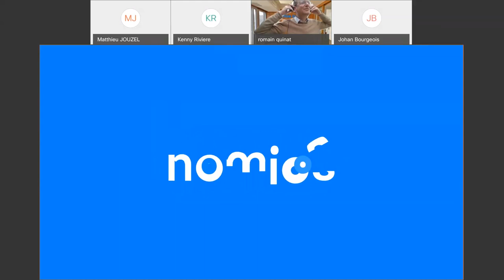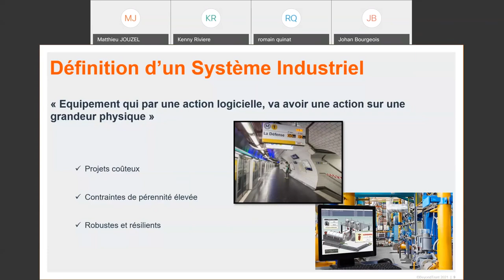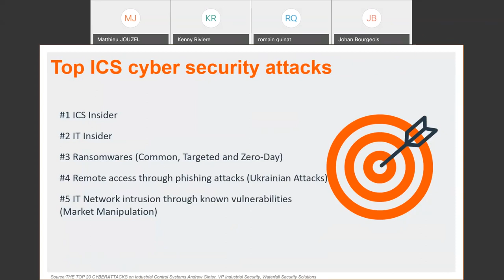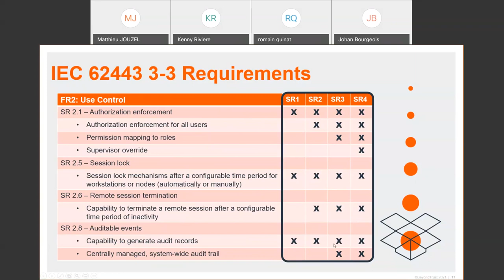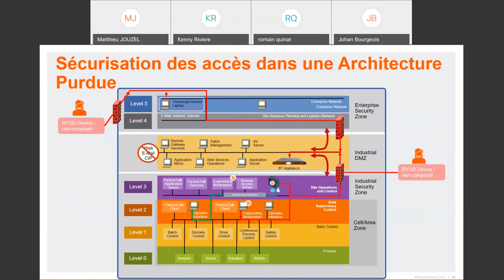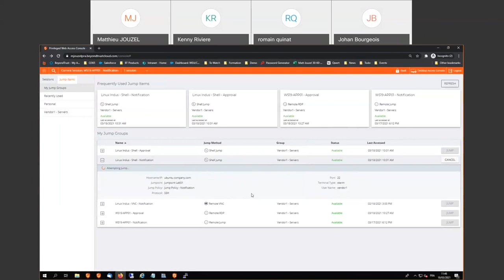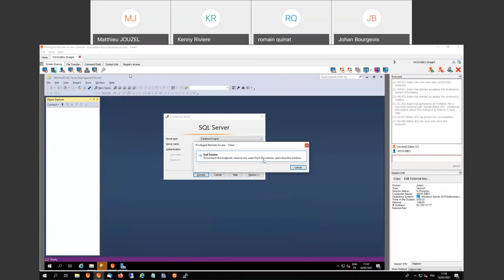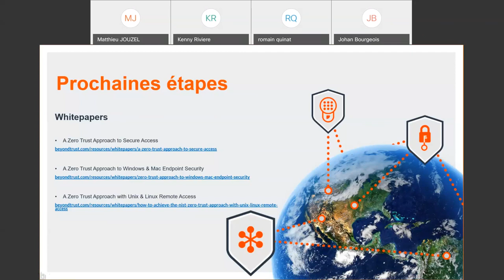Webinar avec BeyondTrust - Sécurité des systèmes industriels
Webinar avec BeyondTrust sur la sécurisation des systèmes industriels.
- Une approche généralisée des menaces liées au fonctionnement des entreprises du milieu industriel.
- Des réponses aux problématiques de gestion des accès privilégiés.